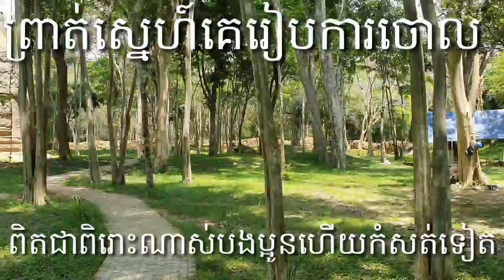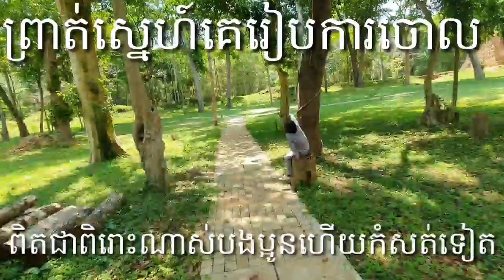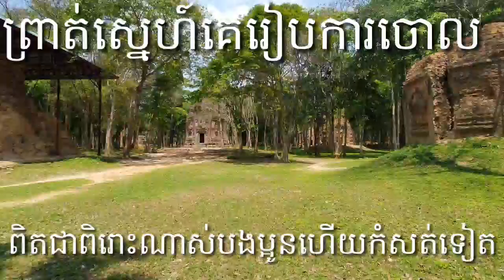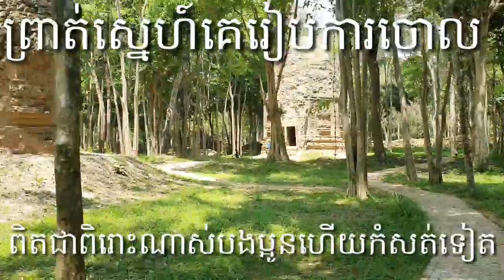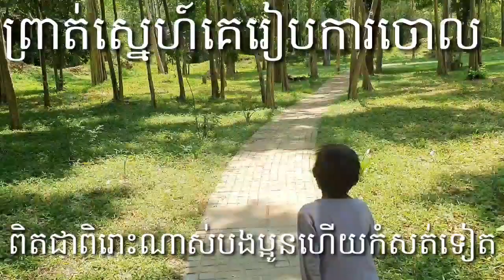ព្រាត់ស្នេហ៍គេរៀបការចោល ពិតជាពិរោះណាស់ស្តាប់មិនចេះធុញឡើយ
អ្នករក្សា​